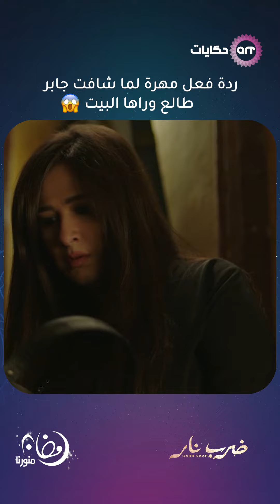رد فعل مهرة لما شافت جابر طالع وراها البيت 😥😮 | ضرب نار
ينتظر الجمهور عرض أولى حلقات مسلسل «ضرب نار»، بطولة الفنان أحمد العوضي وزوجتة الفنانة ياسمين عبدالعزيز، والذي من المقرر أن يعرض ضمن مسلسلات رمضان 2023.
مسلسل «ضرب نار» بطولة ياسمين عبدالعزيز، أحمد العوضي، سهير المرشدى، هدى الإتربى، إيمان السيد، بدرية طلبة، تامر نبيل، أحمد عبدالله محمود، تيسير عبدالعزيز، ومن تأليف ناصر عبدالرحمن وإخراج مصطفى فكرى.
مسلسل «ضرب نار» تدور أحداثها في إطار اجتماعي صعيدي حول شاب يدعى جابر الكوماندا يأتي من سوهاج إلى مصر ويتعرض للعديد من الضغوطات..
FOLLOW US ON :
ـــــــــــــــــــــــــــــــــــــ